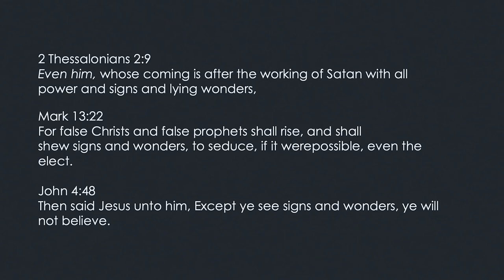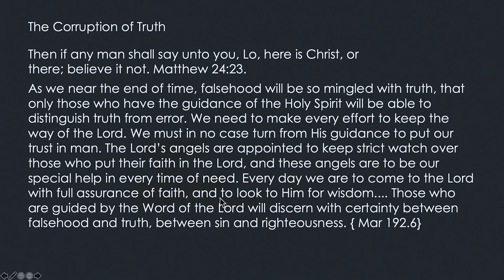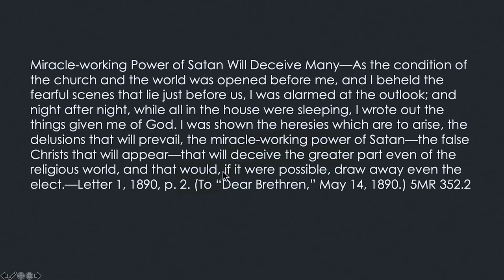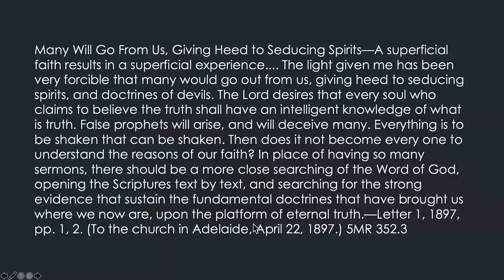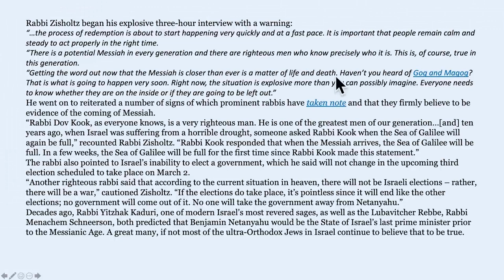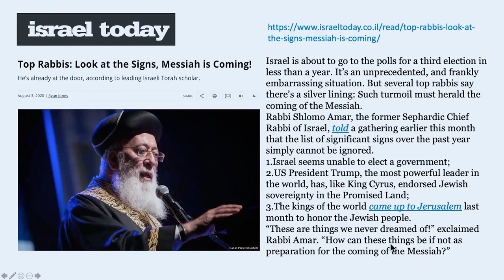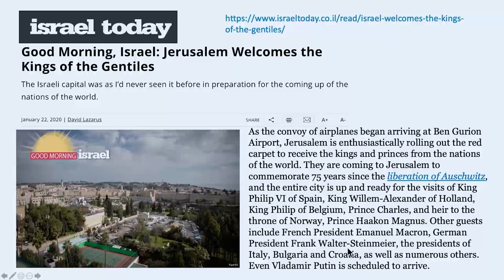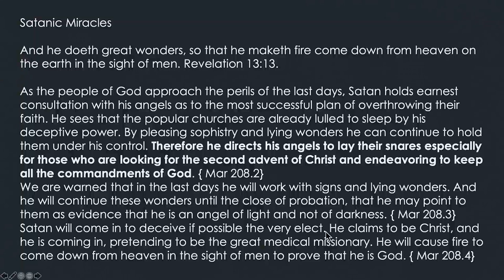Пророци, чудеса, знаци и знамения / Уолтър Файт и Мартин Смит